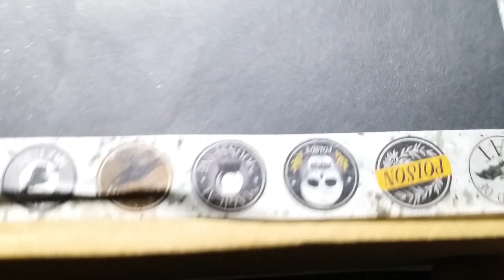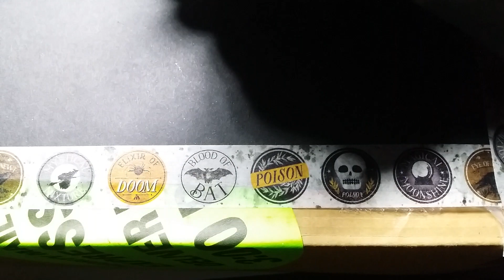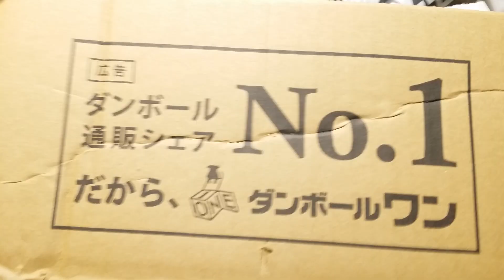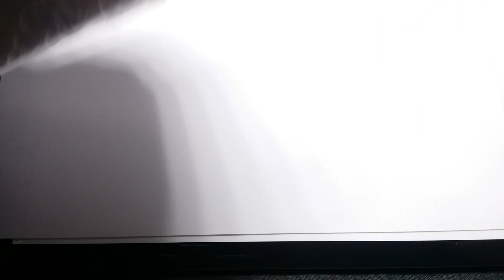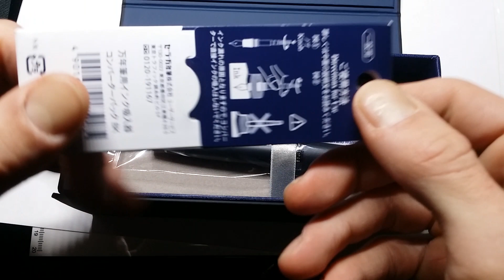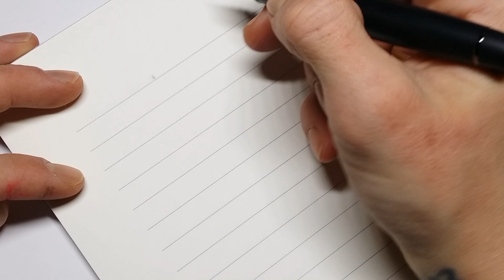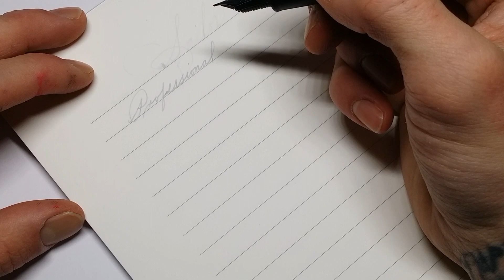Count Chuckula and the Unholy Grail